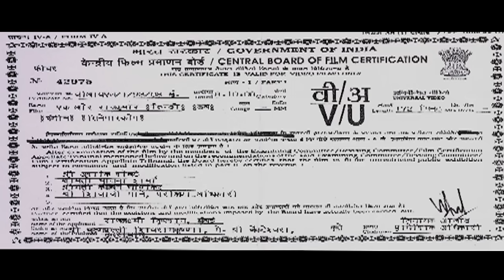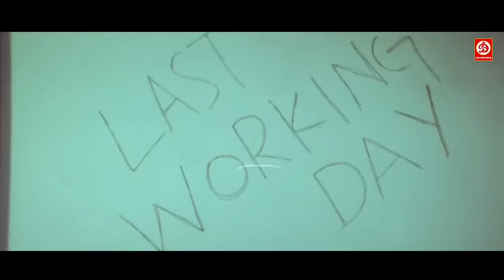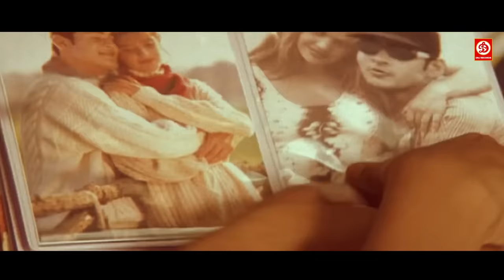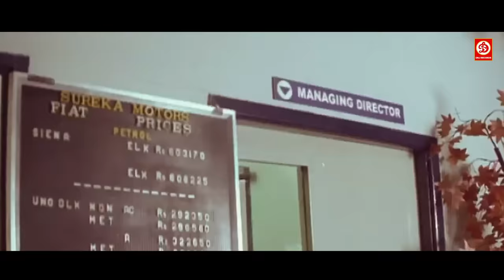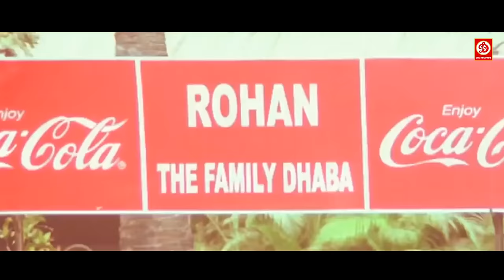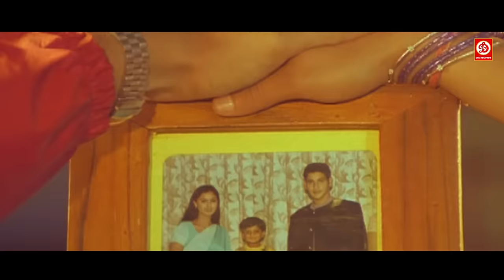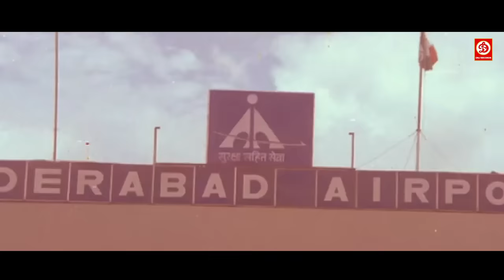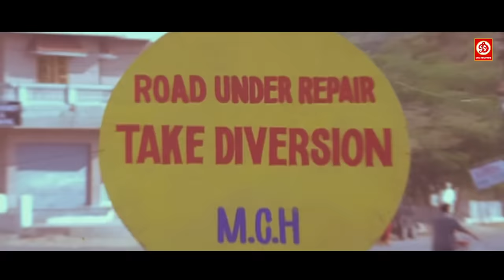Mahesh Babu -Superhit Action Movie Dubbed In Hindi Full Romantic Love Story | New Movie Yuvaraju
Mahesh Babu Superhit Action Movie Dubbed In Hindi Full Romantic Love Story | Ek Aur Rajkumar
Sakshi, Brahmanandam (HD)- New Released Full Love Story Hindi Dubbed | Telugu New Romantic Hindi Movie

Movie: Ek Aur Rajkumar (Yuvaraju)
Star Cast: Mahesh Babu, Simran,Brahmanandam, Munmun Sen, Shakshi Shivanand, Vyanketh & Others
Music Director: Ramana Gokula
Director: Y. V. S. Chowdary
Producer: Sunil J. Jain & Jeet S. Jain